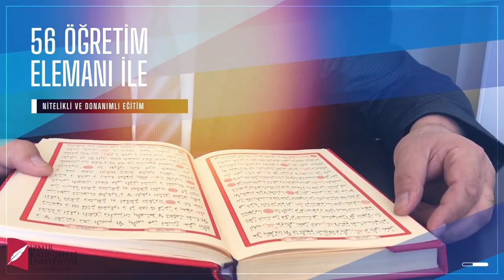İKÇÜ - İzmir Kâtip Çelebi Üniversitesi İslami İlimler Fakültesi Tanıtım Filmi (2021)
Temel kaynakların birçoğunun Arapça olması gözönünde bulundurularak eğitim dili %30 Arapça programı hazırlık ile birlikte 5 yıldır.
Öğrencilerimizin güz ve bahar yarıyılında başarısız oldukları yada alamadıkları dersleri yaz aylarında alabilmelerine, başarılı öğrenciler için üstten ders alarak daha kısa sürede mezun olmalarına olanak sağlanmaktadır. Diğer kurumlardaki öğrenciler fakültemiz yaz okulundan faydalanabilmektedirler.
Fakültemizden mezun olan öğrencilerimiz Temel İslam Bilimleri ve Felsefe ve Din Bilimleri Bölümlerinde yüksek lisans yapabilirler.